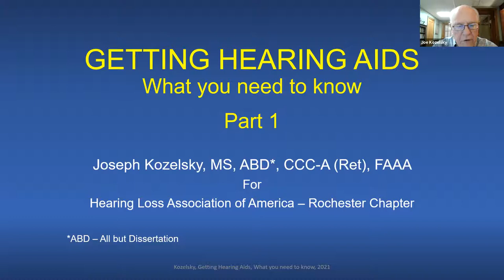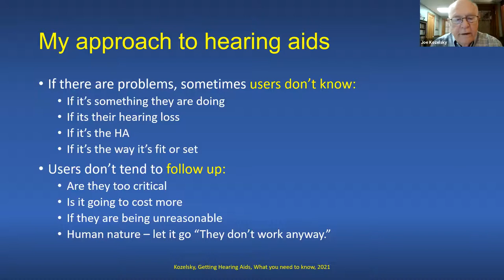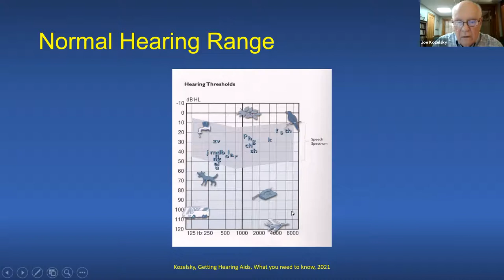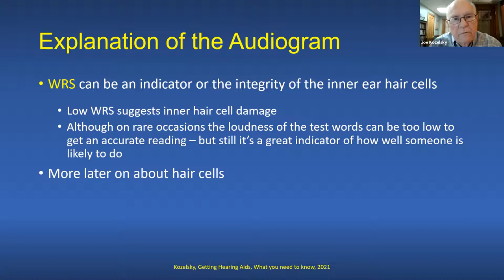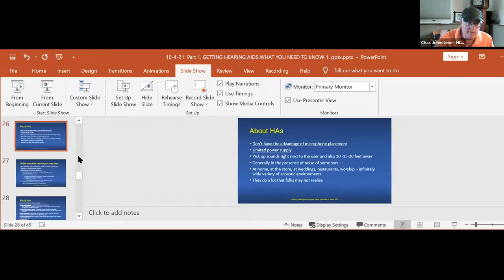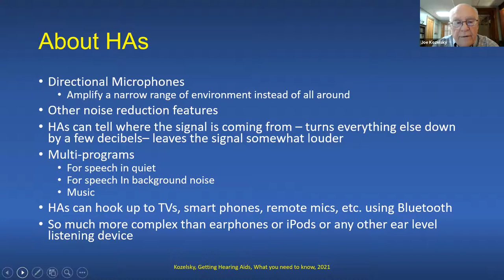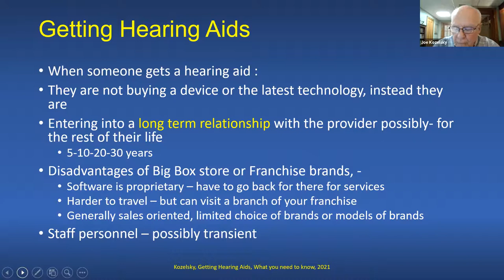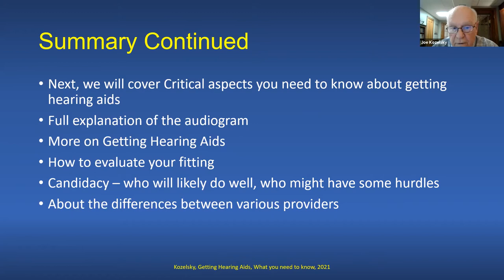ROCNY SPKR AuD(ABD) Joe Kozelsky Tips for Beginners Pt 1 100721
Our Dr Joe explores what 1st-timers need to know about hearing loss and assistive devices.  This will be the 1st of 3 episodes, so keep watching!